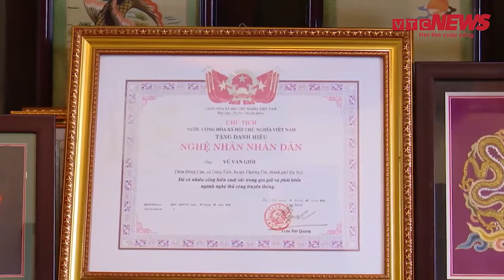Người duy nhất phục dựng nghệ thuật thêu Cung đình ở Việt Nam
Nghệ nhân Vũ Văn Giỏi xã Dũng Tiến (Thường Tín, Hà Nội) là người duy nhất ở Việt Nam còn nắm giữ bí quyết thêu Cung đình, kỹ thuật hội tụ tinh túy của nghề thêu.